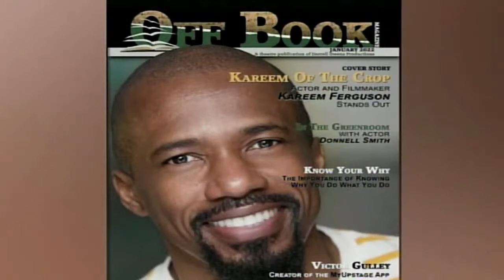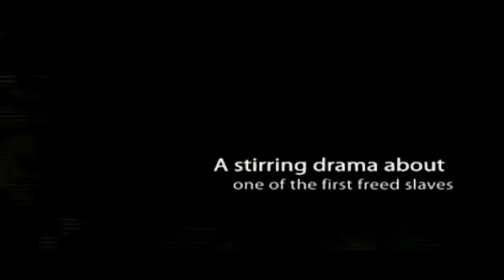Channel 5 TV Belize - Kareem Ferguson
profile  of me 2022